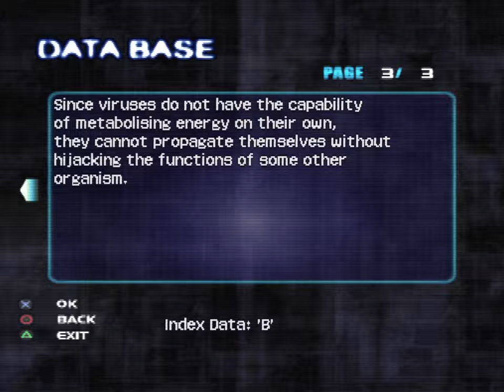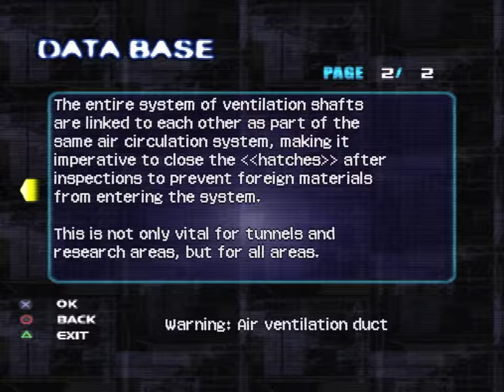Extermination (PS2) - Part 4 [PAL 50Hz]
Hidetaka Suehiro (Swery65) is a name affectionately associated with preternatural stories in the world of computer games, as exemplified by modern classics like Deadly Premonition and… Err.. Deadly Premomition 2. However, the sixth generation, or more specifically that of Sony’s PlayStation 2, presented Swery with the canvas to learn and master his craft. We saw this in 2004’s Spy Fiction but, earlier than that, we also saw it in Deep Space’s 2001 obscurity in Extermination.

Now, you would be forgiven for calling this title a “survival horror” since it has all the trappings of such a genre, taking great influence with it’s Antarctic setting and infectious alien threat from John Carpenter’s The Thing. Extermination has Resident Evil in its very DNA too, Tokuro Fujiwara, it's concept creator in Sweet Home, served as the producer of this frosty adventure too. Unlike the early Resident Evil games however, Extermination is far more combat focused. Your main character is Special Forces Marine Sergeant Dennis Riley, who not only holds an Assault Rifle that fires in the hundreds of rounds, but can be upgraded to carry a shotgun, flamethrower and ultimately a rocket launcher by the journey’s end!

Bizarrely, Extermination has more in common with Capcom’s later action-orientated output since it is a fully 3D experience, with an over the shoulder camera to boot. Extermination’s playstyle mimicks the more action schlocky nature of Resident Evil 4 and 5, since you remain stationary when firing your gun, with the red-dot sight providing visibility of shots as you line-up your targets. What makes it different from those experiences however is that it still feels like an attempt at a Japanese studio at making a Hollywood movie, and in a charmingly bad way. The story, music and acting are all overly dramatic, obviously played up for laughs, and yet it never tries to be complicated in any of the character motivations or eventual outcomes either.

It is quite fascinating to see what Deep Space were trying to accomplish. Visually Extermination’s aesthetics convey the dearth of it’s frosty outdoors with accuracy, and with skill, for a 2001 release. There are attempts at depth of field, bloom and motion blur, which never fail to impress for an early PlayStation 2 release. In gameplay, Dennis animates responsively and deliberately, atleast when you are not fighting with the camera, very much unlike the tank style controls of Extermination’s peers. It is only betrayed by the blandness of its cold, metallic environments and otherwise relatively rudimentary character and enemy designs. Besides of which, Extermination is sadly too short of game, and sadly there is not enough there to encourage for multiple successive playthroughs: No Mercenaries mode, no bonus campaigns to play once the main attraction has finished. Even collecting the dogtags hidden throughout the single player narrative nets only a minor reward considering the effort it takes to find them in the first place.

That said, Extermination is engrossing while it lasts, and in spite of its flaws, managed to leave an impression on me back when I first played this release many years ago. It only stayed on PlayStation 2, never seeing conversion elsewhere, which has added to the game's gradual mystique. Curiously, there are two unique English localisations of Extermination as well, with different translations and audio dubbing depending on whether you are playing the North American NTSC or European PAL versions of the game. The appearance of our main character in Dennis likewise changes, as does the atire he and his marine squadees wear.

You are watching the European UK edition of Extermination, which suffers from the usual issues related to any 50Hz PAL conversion. Although not visibile in this playthrough, Extermination has large borders, a common sight of many a bad NTSC-to-PAL transfers. Lines of dialogue mismatch with regards to the presentation in both English performances of Extermination, but it seems the studio who localised the script not just artificially stretched lines of dialogue to better match the mouth movements but seemingly added in extra bits, changing entire character identities where possible as well. The end result is something more surreral in execution, inadvertently mirroring the Swery65 feel in ways maybe never intended. Alas, this might be the better way of enjoying Extermination should you ever choose to endure it.